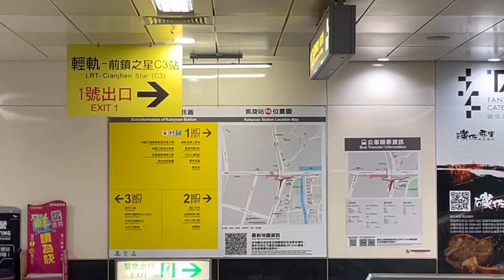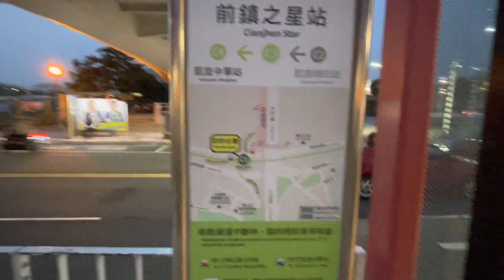高雄捷運紅線R6凱旋站轉乘輕軌C3前鎮之心站Transfer from the MRT to the Light Rail#高雄捷運 高雄輕軌 環狀線 交會 🟩🟥🚇🚃